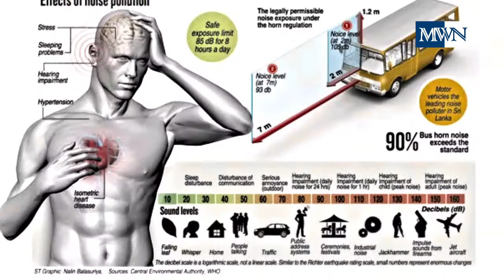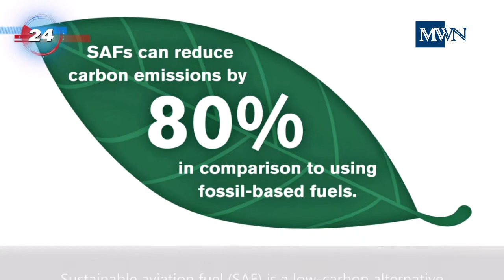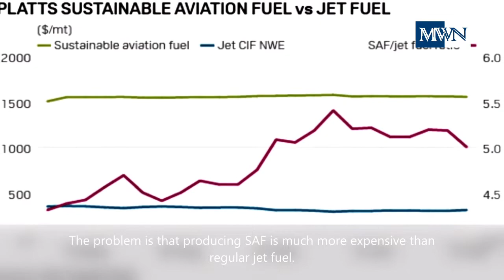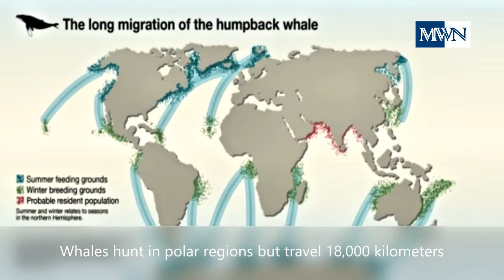NOISE Pollution More HARMFUL / Why Few Uses GREEN JET Fuel? / Animal MIGRATION: Incredible Journeys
News on noise pollution, jet's biofuel, and animal migration

1)  Scientists sound alarms about noise pollution as the increase of noise pollution is hurting people, animals and even plants.  Source:  DW News

2)  Biofuel for aviation is already available but why are airlines not using green jet fuel?  Watch to learn why.  Source:  Science Daily and Drexel University

3)  Animal migration is a spectacle to behold. Watch to learn about some of these incredible journeys.  Source:  DW News

CREDITS to:

Video by felix asante from Pixabay
Video by Danilo Riba from Pixabay
Video by jLasWilson from Pixabay
Video by virtualMaryam from Pixabay
Video by Pressmaster
Video by Amit: .pexels.com
Photo by Cell Press
Image from Wiley Online Library
Image by NASA from Researchgate
Photo from BP global
Photo from ADS group
Source: SkyNRG, 2020
Image from Travel GSA
By Csaba Deli from Stock Adobe
By galitskaya from Stock Adobe
By DDRockstar from Stock Adobe
Image by David Mark from Pixabay
By Sergey from Stock Adobe

10 SECS BROADCAST BREAKING NEWS OPENER